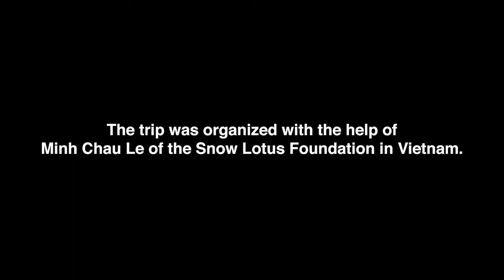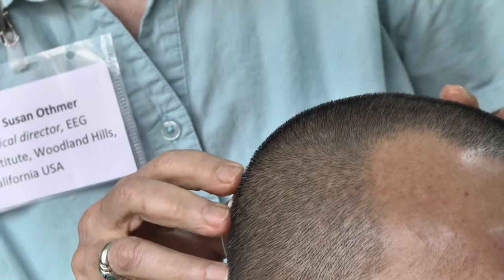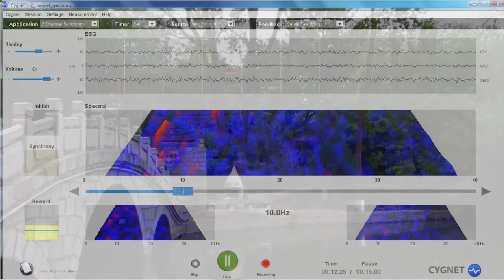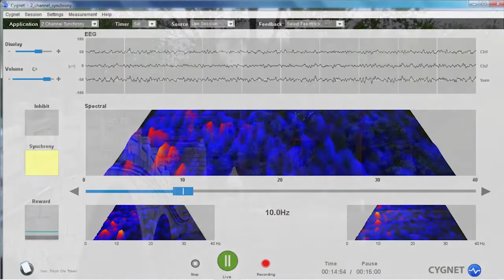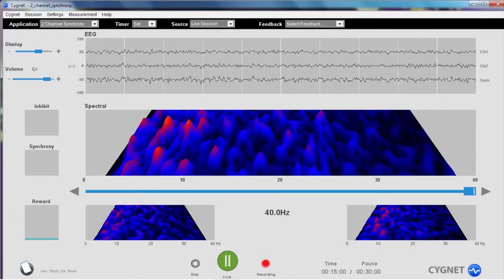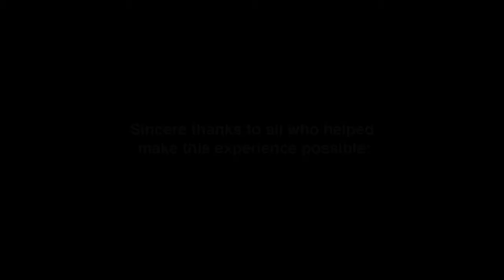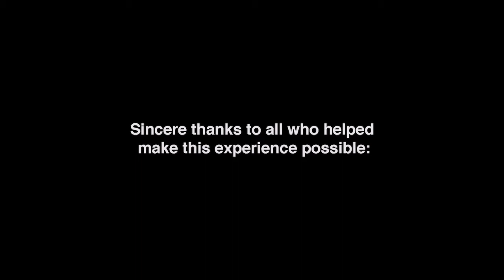Synchrony neurofeedback with a long term meditator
Hear from an experienced long term meditator in India as he tries synchrony neurofeedback at 10 Hz Alpha, and again at 40 Hz Gamma.